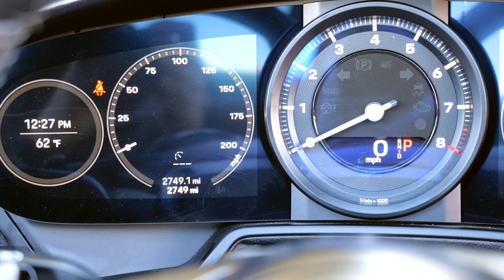2021 Porsche 911 Targa 4S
Now available as of February 28,2022 is this 2021 Porsche 911 Targa 4S with Heated Leather Seats, Navigation, PREMIUM PACKAGE, SPORT PACKAGE, BORDEAUX RED/BLACK, LEATHER SEAT TRIM... PORSCHE LOGO ON REAR IN HIGH GLOSS BL... AGATE GREY METALLIC, 18-WAY ADAPTIVE SPORT SEATS PLUS

Navigation, All Wheel Drive, Quad Bucket Seats, Satellite Radio, iPod/MP3 Input. Porsche 4S with Agate Grey Metallic exterior and Bordeaux Red/Black interior features a Flat 6 Cylinder Engine with 443 HP at 6500 RPM*.

OPTION PACKAGES
PREMIUM PACKAGE Surround View, Porsche Dynamic Light System Plus PDLS , Ambient Lighting, Ventilated Front Seats, Power Folding Exterior Mirrors, Storage Package, Lane Change Assist LCA , BOSE Surround Sound System, SPORT PACKAGE Sport Chrono Package, Sport Exhaust System w/Tailpipes in Silver, BORDEAUX RED/BLACK, LEATHER SEAT TRIM W/TWO-TONE LEATHER INTERIOR, LED-MATRIX DESIGN HEADLIGHTS IN BLACK W/PDLS , 18-WAY ADAPTIVE SPORT SEATS PLUS W/MEMORY PACKAGE, SPORT EXHAUST SYSTEM W/TAILPIPES IN BLACK, WHEELS 20 FRONT/21 REAR RS SPYDER DESIGN, REAR AXLE STEERING, BOSE SURROUND SOUND SYSTEM, INTERIOR TRIM INLAYS IN LEATHER, AGATE GREY METALLIC, FLOOR MATS W/LEATHER EDGING, PDK GEAR SELECTOR IN ALUMINUM, TARGA BAR IN BLACK, HEATED GT SPORT STEERING WHEEL, SUN VISORS IN RACE-TEX, PORSCHE LOGO ON REAR IN HIGH GLOSS BLACK, PORSCHE CREST ON HEADRESTS, 911 TARGA 4S LOGO ON REAR IN HIGH GLOSS BLACK.